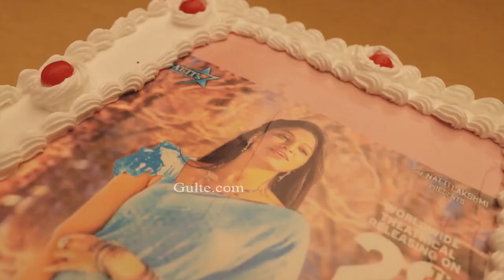Deyyam Tho Sahajeevanam Movie Public Talk | DSJ Genuine Review | Gulte.com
DeyyamThoSahajeevanam Movie Public Talk | DSJ Genuine Review | Gulte.com